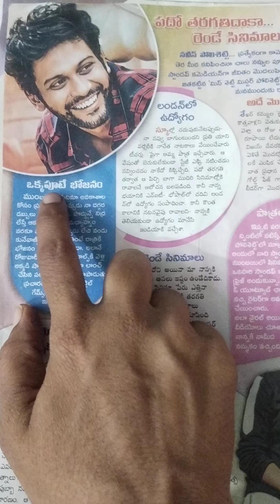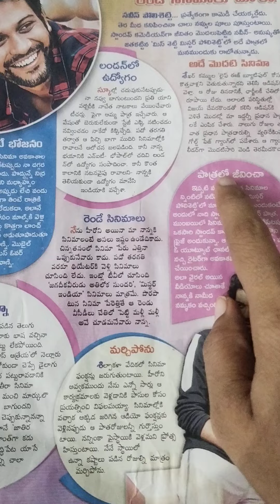how to convert about Naveen polishetty article from Telugu to english| praya English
how to convert about Naveen polishetty article from Telugu to english